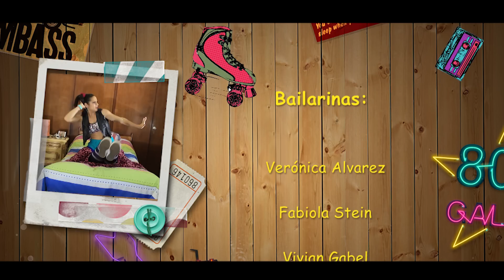Girls Will Always be Girls - Verónica Alvarez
Bialarinas:
Fabiola Stein
Ale Cruz
Vivian Gabel
Grecia Malaver
Romina Victorero
Daniela Mayuri
Veronica Alvarez